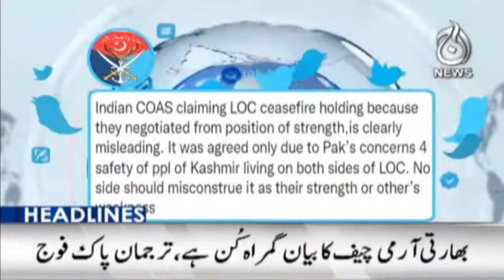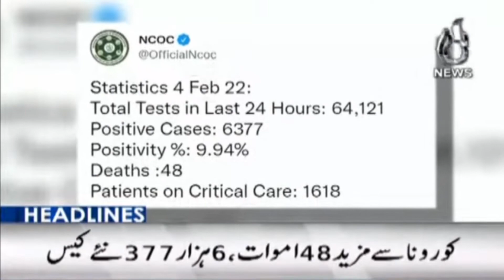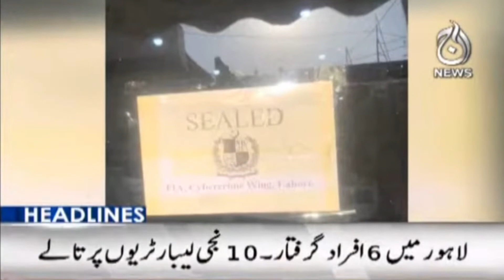12PM Headlines | 4th Feb 2022 | Aaj Updates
12PM Headlines | 4th Feb 2022 | Aaj Updates